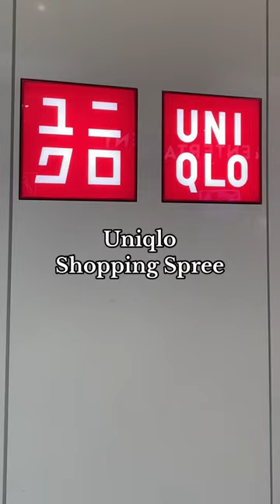COME SHOPPING WITH ME💸🤑 (Uniqlo x Chainsaw Man collab)